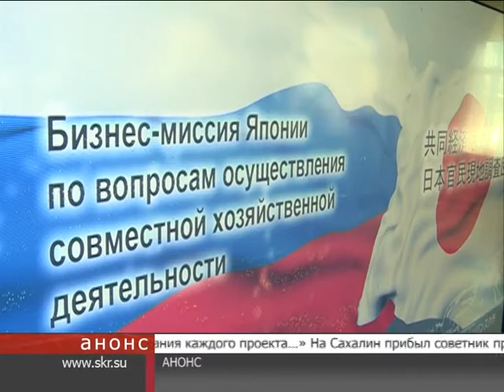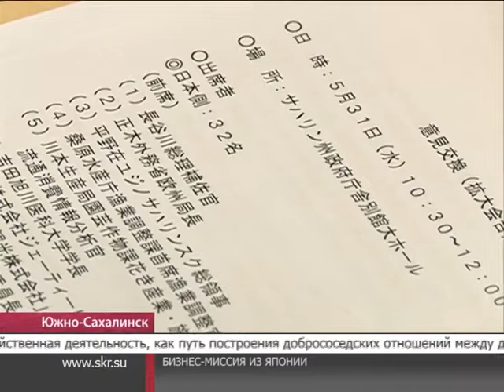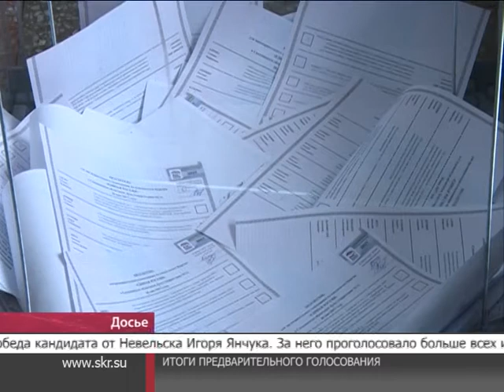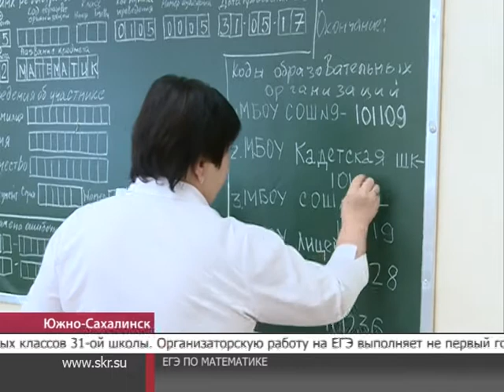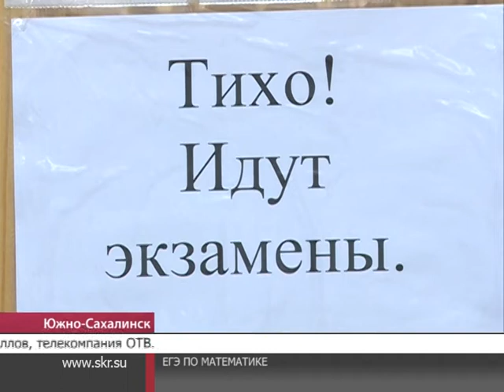Центр внимания. 31.05.2017 г.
Минувшая среда принесла не мало новостей, а вот что было в "Центре внимания":
К деловому сотрудничеству. На Сахалин прибыл советник премьер-министра Японии Хасэгава Эйити.
Основной ЕГЭ. Базовый экзамен по математике написали сахалинские школьники.
Лес чистят, щепки летят. В окрестностях Южно-Сахалинска дробят повальную древесину.
Льготы сохранят. Социальные выплаты на первенца и питание мам не отменяются.
Юбилейный тур. Группа "Пикник" дала на острове концерт, в честь своего 35-летия.
Конфеты и запреты. На Сахалине отметили Всемирный день без табака.
Об этих и других новостях подробнее в материалах журналистов телекомпании ОТВ. Ведущая выпуска Ирина Звягинцева.